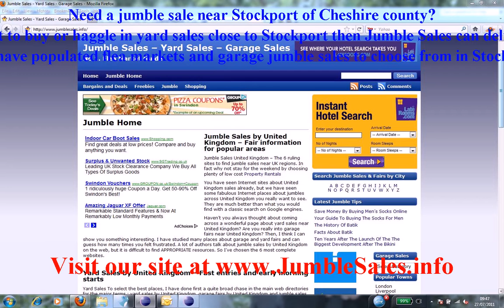Stockport Jumble Sales with Flea Markets near Cheshire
Stockport jumble sales and flea markets near Cheshire areas. Best garage and yard sales with hidden bargains at weekends and weekdays throughout Cheshire of UK. to find your own personal treasures and gems around Stockport.